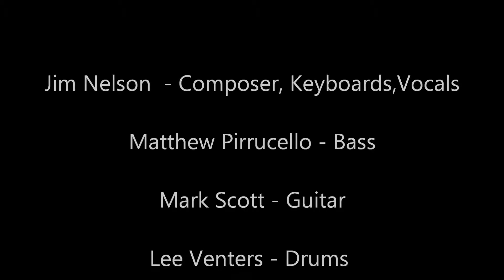131114 Jim Nelson About These Blues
131114 Jim Nelson and band performing About These Blues  from The Blues and Elsewhere cd. This version recorded at The Rusty Nail cd release party for Jim Nelson on 14 November 2013.
The Music is this video is owned and written by James Nelson Music and is used by permission of James Nelson. This video is strictly for non profit use by ANYONE  other than James Nelson.